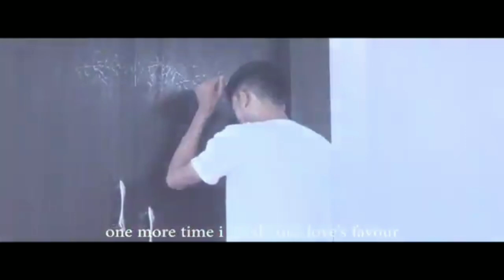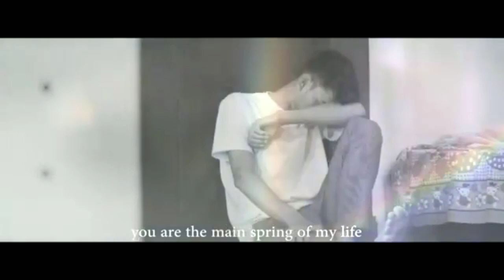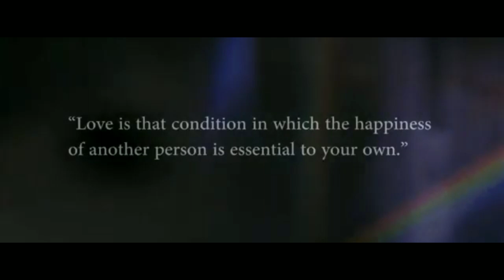RE-uploaded again//Kar sial ta // Kaipeng music//featuring, Bijoy and Kilina kaipeng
staring-
             Bijoy kaipeng & Kilina kaipeng
Directed by
                   Vanlalruata kaipeng
Supporting rule-
               Vanlalngak ,Sutebul, Joseph,Sangi kaipeng
 camera- Bipul , David
           melody cafe
singer. Ramdin